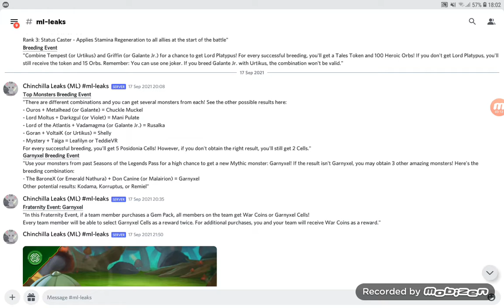MegaTaunt+Evasion???!!!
OP MegaTaunt.